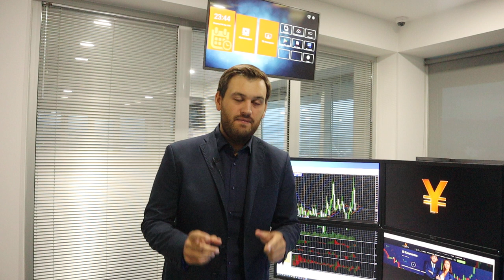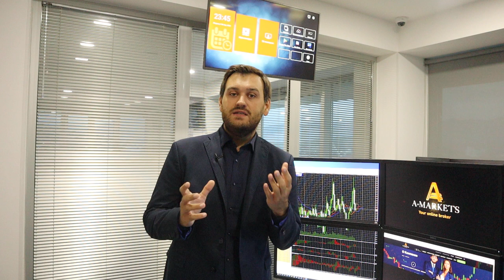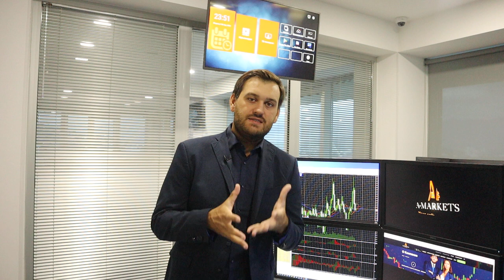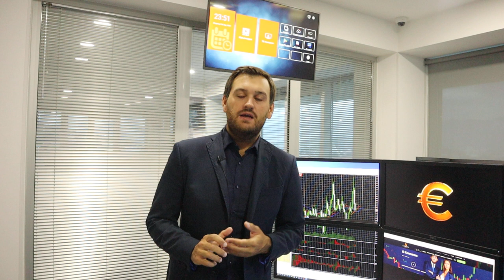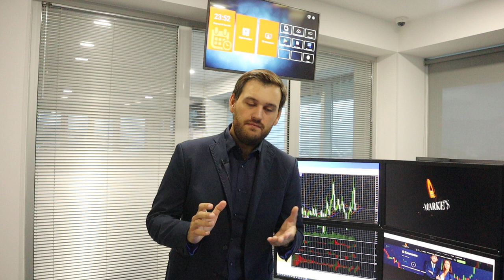Как заработать на долларе, нефти и золоте? | AMarkets